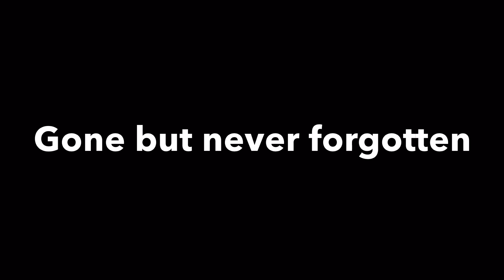Jackie Lamar Terry Senior watches his own funeral